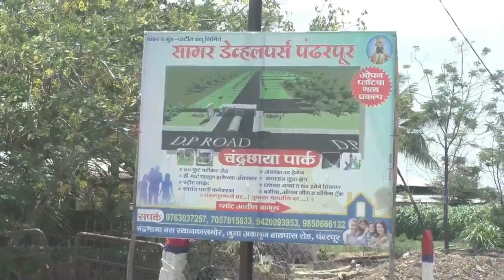महाराष्ट्रात घडलाय चमत्कारीक प्रकार | चक्क झाडाच्या फांद्यावर लागले बटाटे | Viral Video